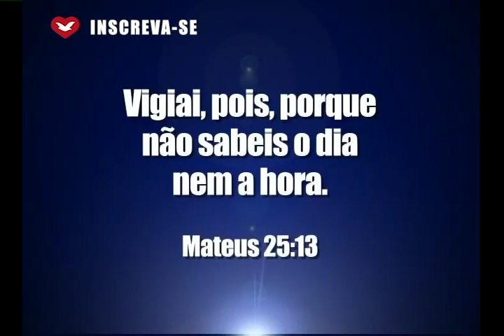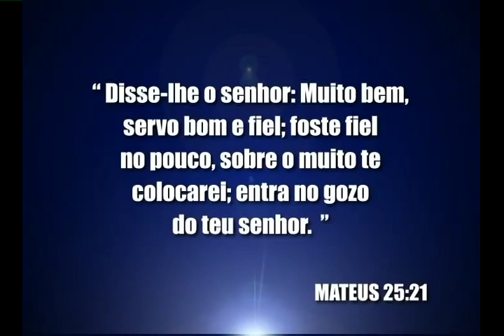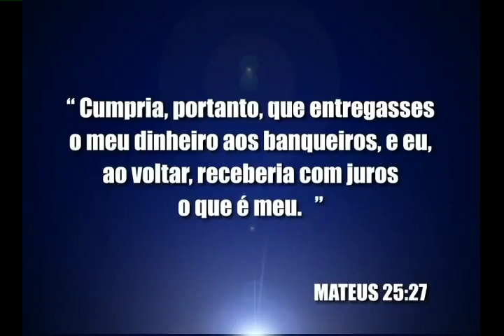Multiplicando os talentos - Bispo Macedo (Igreja Universal)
Faça com que o talento que Deus lhe deu seja multiplicado!